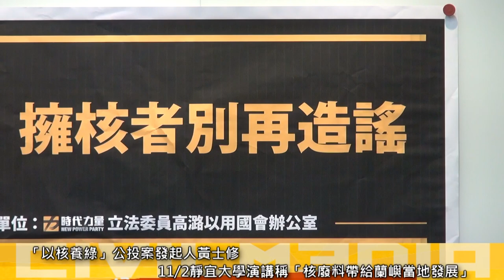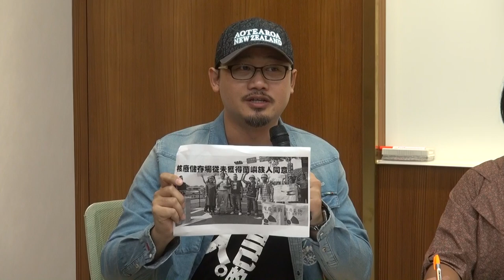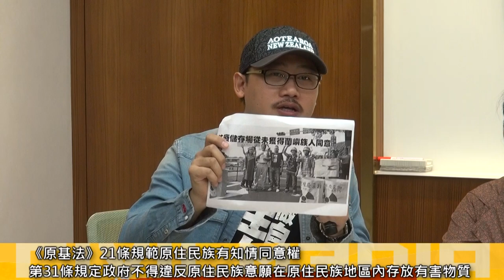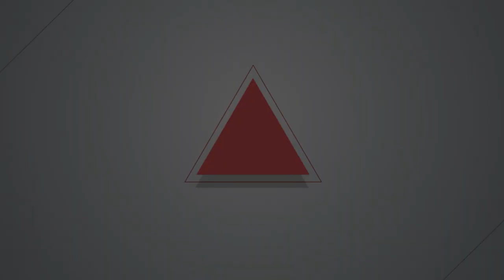2018.11.07 蘭嶼達悟族從沒同意核廢設場 原住民要求擁核者黃士修道歉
擁核團體趁選舉期間發起「以核養綠」公投案，公投案發起人黃士修在11/2靜宜大學演講時稱「核廢料帶給蘭嶼當地發展」，使得許多原住民族無法接受。

11月7日蘭嶼達悟族代表、地球公民基金會、原住民族政策協會及原住民族青年陣線與立委高潞‧以用召開記者會「以正視聽」，要求黃士修應對侮辱蘭嶼達悟族言論道歉。

環團也表示，核廢現在就存在，不管擁核、反核都要面對，呼籲廣大社會跟黃士修有一樣想法的人，不論核能觀點如何，回饋金說法是汙辱原住民的說法，達悟族人從來沒有同意核廢場設置在蘭嶼。